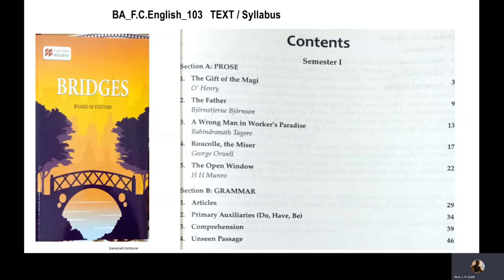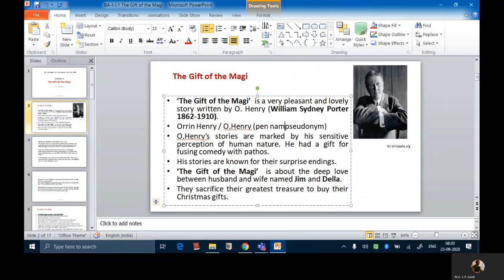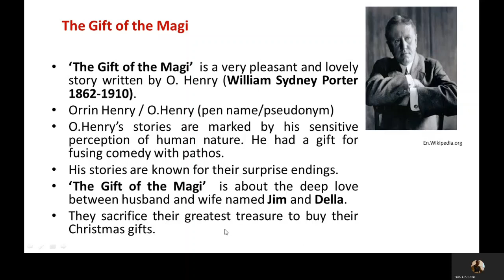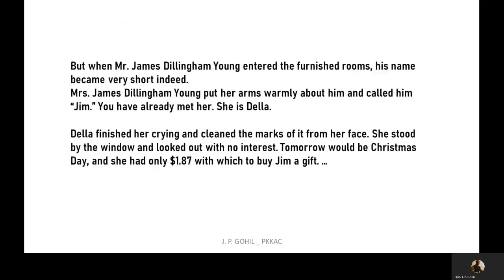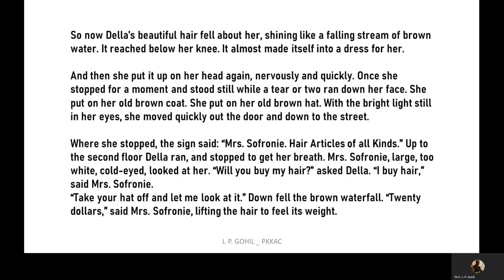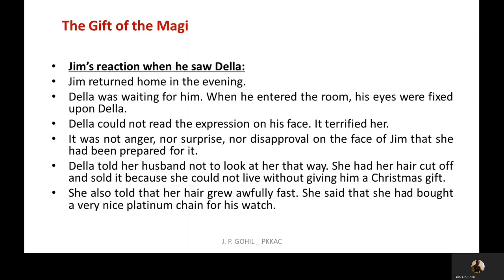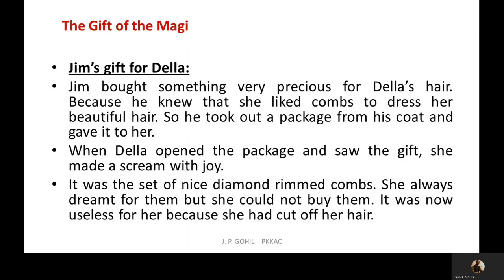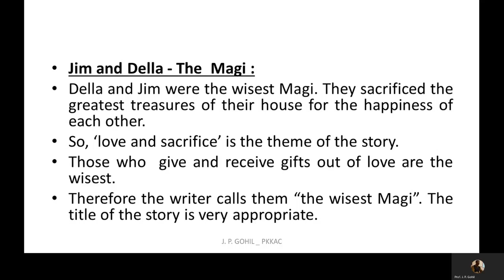BA_FC 103 | The Gift of the Magi | O.Henry | Part-1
- The Summary and explanation of the short story 'The Gift of the Magi' written by O.Henry.
-Explanation in English and Gujarati.
- For the HNGU students of BA_Sem-1 F.C.English_103 (New) and BA_Sem-3 F.C.English _303 (Old)